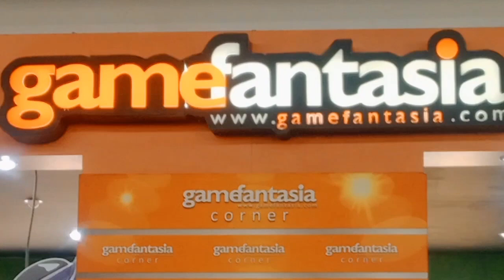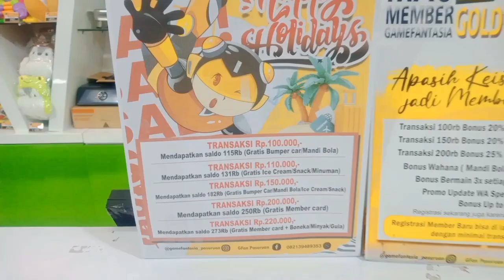bermain seru di transmartcarrefour Pasuruan